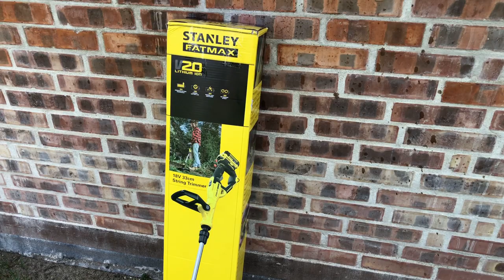Podkaszarka STANLEY FATMAX V20 SFMCST933 M1-QW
Film jest moja opinią na temat podkaszarki akumulatorowej Stanley Fatmax V20 i nie jest reklamą . Nagranie nie jest reżyserowane i nie pisze sobie scenariuszy , po prostu nagrywam to co chce powiedzieć w danym momencie :) Pozdrawiam